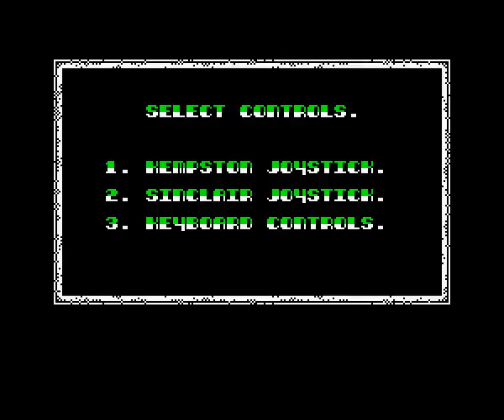Joe Blade 2 128 (ZX-Spectrum)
Joe Blade 2 (ZX-Spectrum Game)

Loading mini-game, and short gameplay introduce.